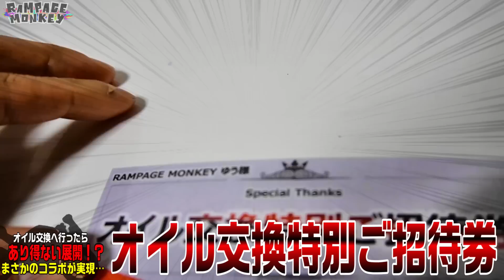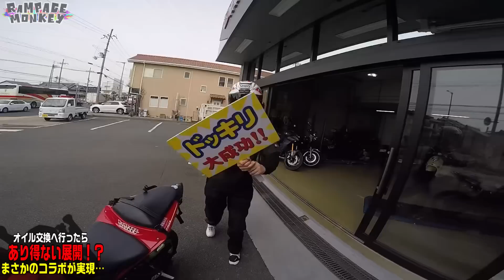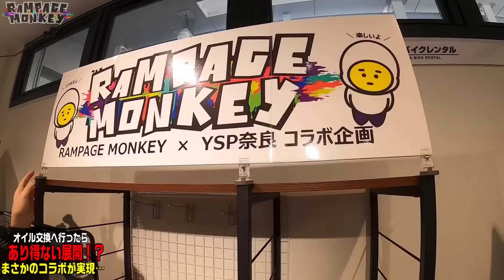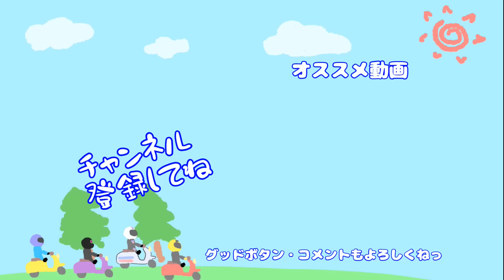無職のはずの嫁が愛車をオイル交換に出したバイク屋で働いていました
↓サイン入りグッズプレゼントキャンペーン詳細ページ

2:00 　ドッキリ
8:35 　キャンペーン
12:10   RMグッズ
【SNS情報】
・ゆう　YAMAHA YZF-R25 YZF-R1 YZF-R7